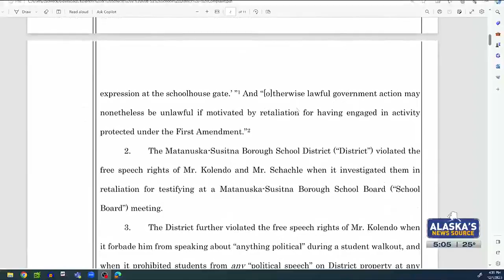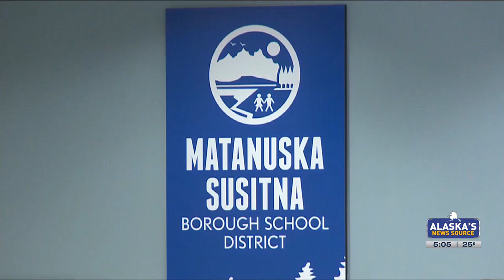Second lawsuit filed against MSBSD on behalf of district students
The new lawsuit against the Matanuska-Susitna Borough School district claims free speech rights were violated over a district-led investigation and student-led